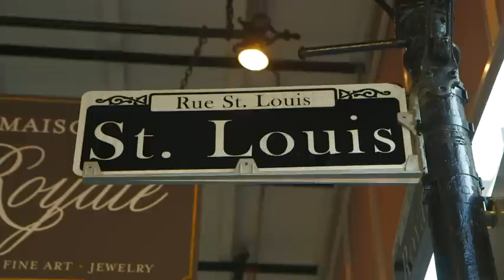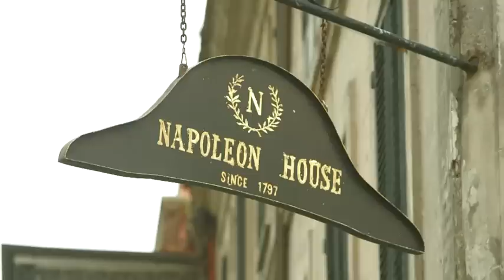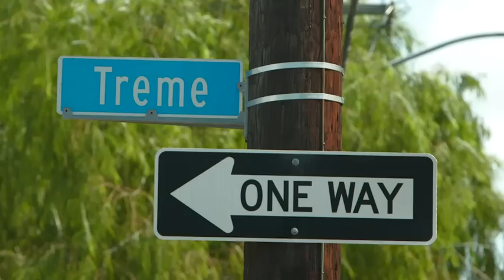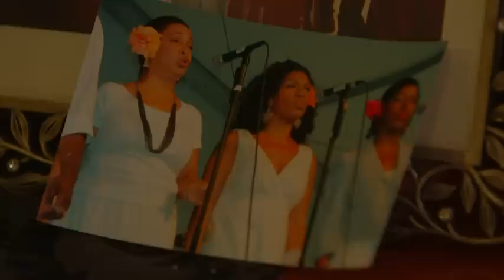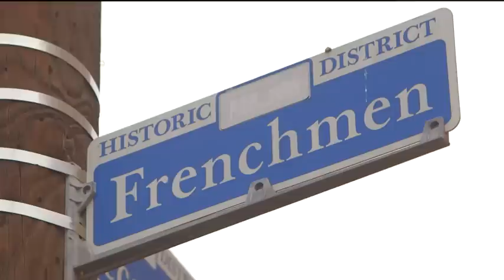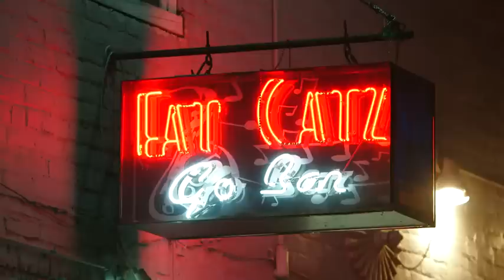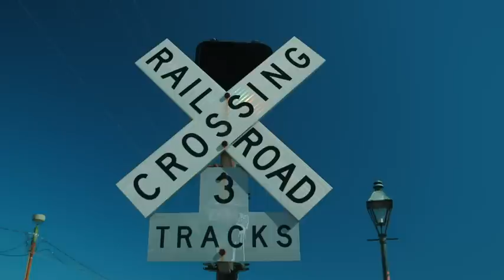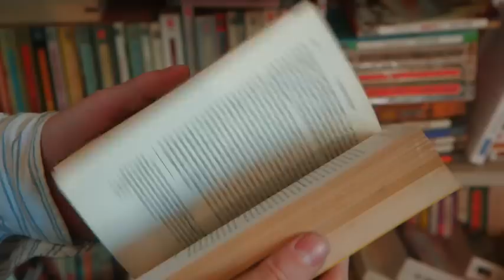Legendary Cities : New Orleans And its French heritage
New Orleans, Louisiana: the home of Mardi Gras, and the musical and cultural hotbed of the southern United States. The city’s culture derived itself from a blend of French, Spanish, African-American, Creole and Native American roots. We explore her streets lined with French colonial-style buildings, and resonate with her vibrant atmosphere, along the promenades full of revelry and street music.

Featuring aerial footage of this city of revelry along the Mississipi, an inside look at landmarks such as the “Napoleon’s House”, the St Louis Cathedral, and more, we get a taste of Louisiana’s colorful history. Under French colonial rule it was a place where France sent their prostitutes, smugglers, counterfeiters and other petty criminals to start new lives. It became a haven and the beating heart of a vibrant, longstanding African-American community with deep roots. And even after the city’s destruction during Hurricane Katrina, the city dances on, celebrating life… -